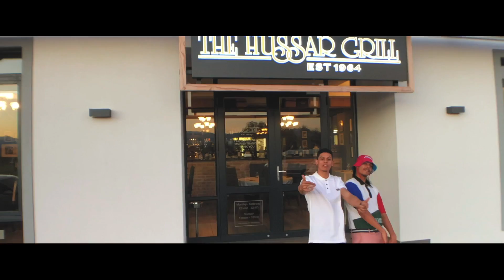Clint Aplon ft Zee@ease - Verlief in Afrikaans (dir by Irv.xcv)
This video was shot in 4hours with no budget. The shots were improvised on the day. Song written by Clint Aplon ft Zee@ease. Beat and song produced by Ctone. Filmed by Irv.xcv. Staring Clint Aplon, Zee@ease and Sheecas.closet. Enjoy 🔥